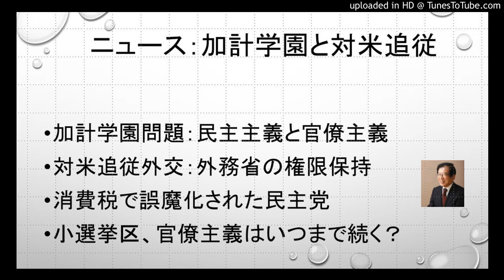ニュース：加計学園と対米追従